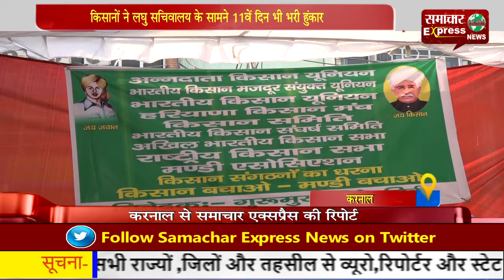किसानों ने लघु सचिवालय के सामने 11वें दिन भी भरी हुंकार